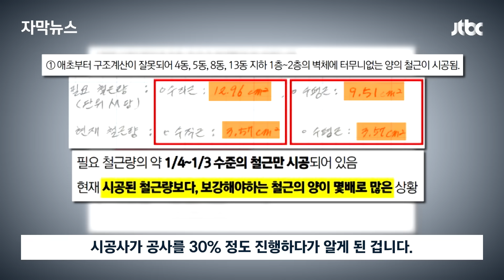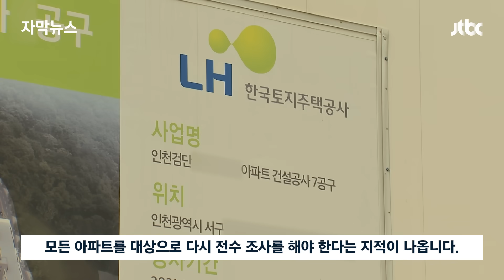[자막뉴스] 무량판 아니라 안심했더니…"전국 아파트 다 조사해야" / JTBC News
이제까지 LH는 무너진 인천 아파트 주차장이 '무량판 구조'란 이유로 그 구조의 아파트만 전수 조사했는데 우리나라에서 가장 많이 쓰이는 '벽식 구조' 아파트에서도 철근을 빠뜨린 게 확인됐습니다. 특히 이번엔 사람이 살 '주거동'에서 많게는 절반 넘게 빠뜨린 게 드러났습니다. 그런데도 LH는 입주예정자들에게 알리지 않고 몰래 보강 공사를 해 논란입니다.